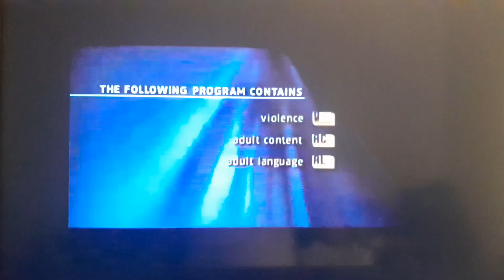Opening To Blood Work (2002) on HBO (Tuesday, August 19, 2003) @ 10:35 AM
2003 Home Box Office, Inc.

2002 Warner Bros.